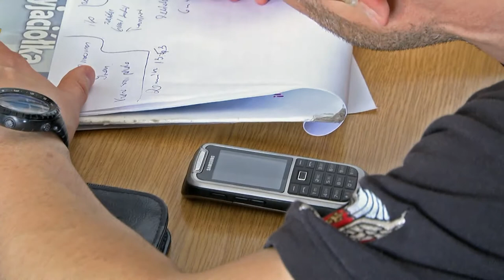Ćwiczenia policyjnych antyterrorystów na terenie Politechniki Gdańskiej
Na początku tygodnia na terenie politechniki gdańskiej doszło do zamachu terrorystycznego. Na miejsce przyjechali policyjni antyterroryści. Po trwających 4 godziny negocjacjach dowódca akcji podjął decyzję o szturmie. Policjanci zatrzymali czterech terrorystów i uwolnili zakładników. Tak wyglądały ćwiczenia przeprowadzone przez policjantów z Samodzielnego Pododdziału Antyterrorystycznego Policji w Gdańsku, których celem było sprawdzenie umiejętności policjantów oraz stosowanych procedur w tego typu sytuacjach.

Gdańscy antyterroryści współpracując z władzami Politechniki Gdańskiej zorganizowali ćwiczenia, podczas których w realnych warunkach mogli sprawdzić swoje umiejętności, zgranie oraz przećwiczyć wszelkie procedury, które zostałyby użyte w sytuacjach zagrożenia terrorystycznego. Scenariusz ćwiczeń był oparty m. in. na podstawie zamachu, do którego doszło w marcu br. w Tunezji.

Około godziny 12 kilku uzbrojonych w broń palną oraz materiały wybuchowe napastników dostaje się na teren Politechniki Gdańskiej.  Mężczyźni zaczynają strzelać do przechodniów, raniąc kilku z nich i uciekają na teren remontowanego budynku. Tam biorą około dziesięciu zakładników i zabarykadowują się z nimi w jednym z pomieszczeń.

Na miejsce wezwani są policyjni antyterroryści. Dwie grupy bojowe gotowe są do natychmiastowej reakcji, jeżeli doszłoby do zagrożenia życia zakładników. Policyjny negocjator przekazuje terrorystom telefon i negocjuje uwolnienie uprowadzonych osób. Terroryści przekazują żądania: 6 milionów funtów oraz bezpieczny transport na lotnisko, skąd wspólnie z zakładnikami mają odlecieć w bezpieczne miejsce.

Po czterech godzinach negocjacji i podstawieniu autobusu, dowodzący akcją podejmuje decyzję o szturmie, w chwili gdy terroryści wraz z zakładnikami wejdą do autobusu. Po przeprowadzonej akcji oraz udzieleniu pomocy poszkodowanym policjanci sprawdzają budynek pod kątem pirotechnicznym. Znajdują ładunki wybuchowe, które zostają zneutralizowane.

Tego typu ćwiczenia to idealna okazja do sprawdzenia umiejętności oraz wszelkich procedur związanych z sytuacjami terrorystycznymi.